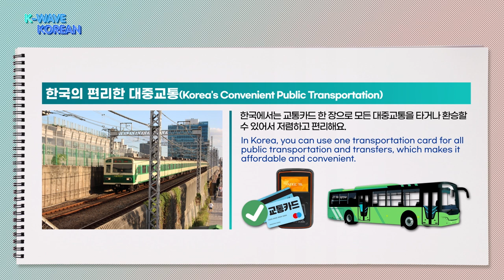[ENG] [K-WAVE KOREAN] Episode 4. Public Transportation | KBS WORLD TV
Most Fun and Effective Ways to Learn Korean language and Korean Culture!
Learning Korean and Korean Culture with K-pop Idol Star and Comedian.

If you visit the King Sejong Institute Foundation's channel,
you will be provided with various language subtitles.